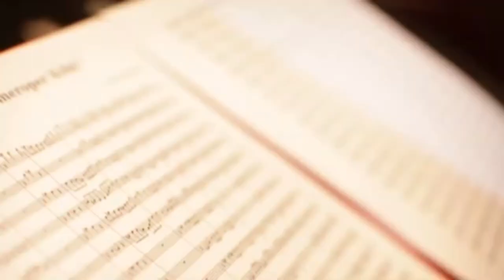Müzik Hayattır - Şirince Muhtar Adayı Haydar Zorlu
Şirince!
Birleşmiş Milletler Turizm Grubu tarafından 'Dünyanın en güzel köyü' unvanına layık görülmüş, günümüzde Efes Antik Kent'in yaşayan devamıdır.
Ben, 1966 doğumlu Haydar Zorlu, Sahne Şirince sahneşirince nin kurucusu, Şirince'nin muhtar adayı olmanın onurunu sizinle paylaşmak istiyorum.
Bizzat tarım, turizm, kültür, eğitim ve sanatın içinde aktif ve üretken bir Şirinceli olarak, Şirince'nin acil sorunlarını hep beraber çözeceğimize inanıyorum.
Başta Merkez'de Şirincelileri temsil edecek, insanların her zaman kapısını çalacağı bir muhtarlık odası olmalı.
Trafik
Eğitim
Yani,
Üretim ve yaya yolları
İlkokul
Sağlık ocağı
Eczane
Kasap
ATM
Doğaya açılan patika yolları...
Kısaca
Umutsuzluk yerine umut
Kargaşa yerine düzen!
Biz Şirincelilere başı dik, uygar, bağımsız olmak yakışır.
Haydar Zorlu
Şirince Mahallesi Muhtar Adayı
Ich bin Kandidat für das Bürgermeisteramt von Şirince bei den Kommunalwahlen am 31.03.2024